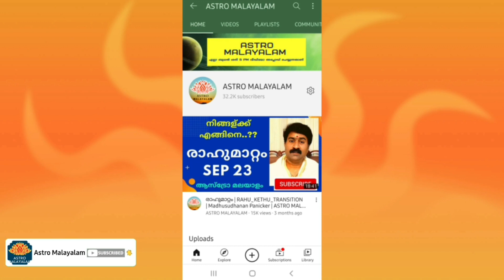ഭദ്രമഹായോഗം | Bhadramahayogam ജ്യോതിഷത്തിലെ രാജയോഗങ്ങൾ | Madhusudhanan Panicker| Astrology Malayalam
ഭദ്രമഹായോഗം BhadraMahayogam General Predictions

ജ്യോതിഷത്തിൽ പഞ്ചമഹാപുരുഷയോഗങ്ങൾ എന്ന രാജയോഗങ്ങൾ ഏതൊക്കെ എന്നും അവയുടെ ഗുണഫലങ്ങൾ എന്തൊക്കെയെന്നും ലളിതമായി മനസ്സിലാക്കാനായി തയ്യാറാക്കിയ ഈ വീഡിയോ അശ്വതി മുതൽ രേവതിവരെയുള്ള 27 നക്ഷത്രക്കാർക്കും ഉപകാരപ്രദമാകും വീഡിയോ വിശദമായി കാണുക

28 നക്ഷത്രങ്ങൾ അവയുടെ മുഴുവൻ ഫലങ്ങൾ, 2020 വർഷഫലം,
9 സമ്പൂർണ ദശാകാലങ്ങൾ, വ്രതങ്ങൾ, വ്യാഴമാറ്റം, രാഹുമാറ്റം, ഏഴരശ്ശനി, സൂര്യഗ്രഹണം, ചന്ദ്രഗ്രഹണം, അടങ്ങുന്ന വീഡിയോ Astro Malayalam Channel playlistൽ ലഭ്യമാണ് എല്ലാവരും കാണുക.

എല്ലാ ബുധനാഴ്ചയും, ശനിയാഴ്ചയും വൈകുന്നേരം 5:00Pm ന് ജ്യോതിഷ പരമായ വീഡിയോ അപ്ലോഡ് ചെയ്യുന്നതാണ്.

28 നക്ഷത്രങ്ങളുടെ പൊതുഫലം വളരെ വിശദമായി പ്രതിപാദിക്കുന്ന വീഡിയോ നേരത്തെ തന്നെ ഈ ചാനലിൽ അപ്ലോഡ് ചെയ്തിട്ടുണ്ട്. എല്ലാ നക്ഷത്രക്കാർക്കും ഉപകാരപ്രദമായ വീഡിയോ തീർച്ചയായും കാണുക

Jyothisha Bhooshanam
K.K.Madhusudhanan Panicker
Akathethara kalarikkal,
Nss Engg College road
Akathethara Post